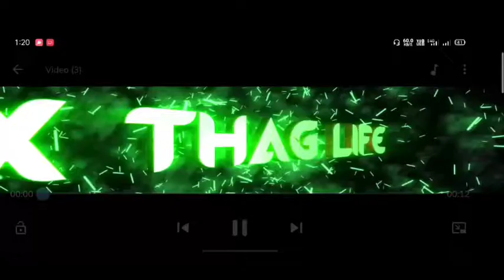funny video comedy video ZRX That Life